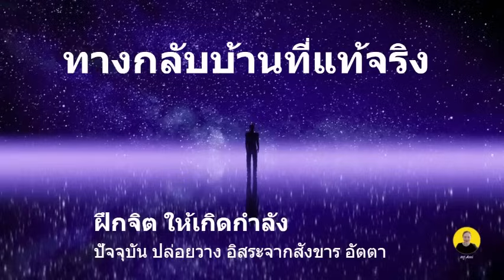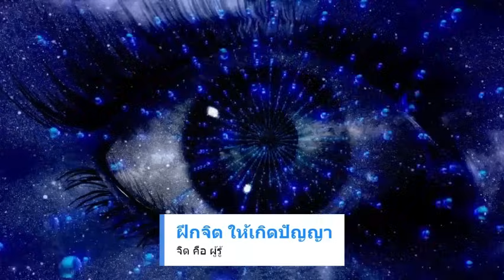ทำดี ทำไมไม่ได้ดี บุญของผู้ฉลาด ทำบุญที่ถูกต้อง เสียงธรรม โดยหลวงพ่อสมภพ โชติปัญโญ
แบ่งปัน บันทึกเสียงหลวงพ่อสมภพ โขติปัญโญ  ทำบุญ ทำดี ทำไมไม่ได้ดี การทำบุญ คือ จิตใจเราที่ทำแล้วบริสุทธิ์ สงบนิ่ง ถือเป็นบุญของคนฉลาด

บุญของคนฉลาด คือ จิตสงบ ใจปล่องวาง ใจเย็นเบิกบาน

บุญ คือ ความประพฤติชอบทางกายวาจาและใจ เรียกอีกอย่างว่ากุศล ในพระไตรปิฎกมักใช้คำว่า ปุญฺญ ตรงกันข้ามกับคำว่า บาป หรือ
อปุญฺญ แต่ในคัมภีร์ชั้นหลังมักใช้คำว่า บาป มากกว่ากัน

บุญที่มนุษย์ทั่วไปเข้าใจ  9 อย่าง
1.ทาน การให้ รวมทั้งการแบ่งปัน
2.ศีล ความไม่ประพฤติละเมิด คือความสำรวมทางกาย ทางวาจา
3.ภาวนา คือ การอบรมจิตทางสมถะและทางวิปัสสนา ที่เรียกว่า สมถะภาวนาและวิปัสสนาภาวนา
3.อปจายนะ แปลว่า ความเป็นผู้นอบน้อม คือการนอบน้อมต่อผู้ที่ควรนอบน้อม
4.เวยยาวัจจะ ได้แก ่การขวนขวายในกิจที่ควรทำ
5.ปัตติทาน การให้บุญที่ตนถึงแล้วแก่คนอื่น
6.ปัตตานุโมทนา คือ อนุโมทนา ได้แก่ยินดีด้วย ในบุญที่คนอื่นเขาถึงแล้วคือทำแล้ว
7.ธัมมัสสวนะ การฟังธรรม
8.ธัมมเทศนา การแสดงธรรม
9.ทิฏฐุชุกรรม แปลว่า การกระทำความเห็นให้ตรง เป็นเพียงโวหาร ความจริงก็คือ 10.สัมมาทิฏฐิความเห็นชอบ นั่นเอง ในที่บางแห่งจึงใช้คำว่า “สัมมาทิฏฐิ”